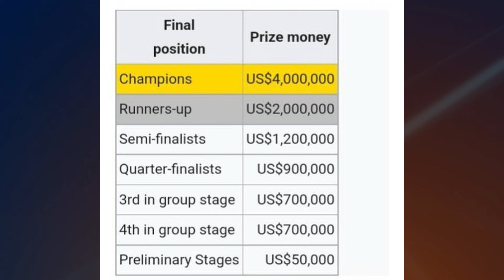DORE AMAFARA APR FC IZABONA NIRAMUKA IKUYEMO PYRAMID